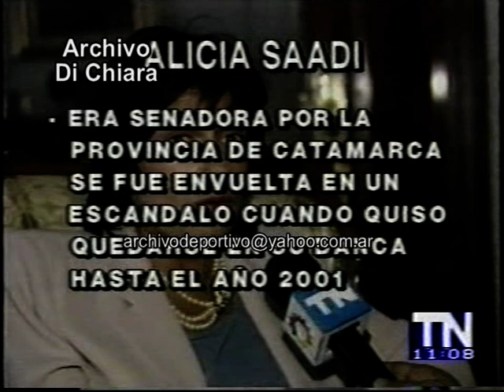Familia Saadi - Luis Majul Marcelo Bonelli Norma Morandini 1995 V-02411 DiFilm